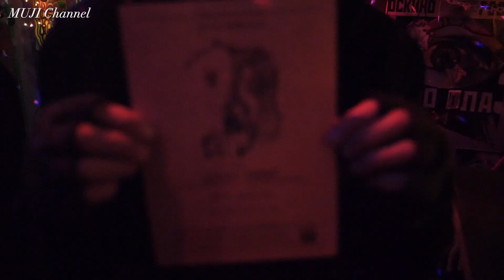タケヤリシュンタ- Hello【ギター演奏】【歌】最初と最後にちょっとだけトーク＆歌詞付き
『Hello』タケヤリシュンタ (g.vo.)
最初と最後にちょっとだけトーク＆歌詞付き

1987年生まれ、2005年より神戸で音楽活動を開始。2012年にソロアルバム「空白の場所」を発表。
ギターを務めるアコースティックユニットさんましめさばでは2017年にフルアルバム「あこがれの風来劇場」を発表。

▼タケヤリシュンタさんの「イベント企画」詳細！！！

2019/02/23(Sat)@神戸Helluva Lounge
タケヤリシュンタpresents“地下街の牧歌 Vol.4”
open18:30/start19:00
adv2,500yen/door2,800yen
starring
・西村卓也(of Tzitziki,Che-SHIZU,みみのこと,etc)
　×高橋幾郎(ex.不失者,Maher Shalal Hash Baz,渚にて,etc)
・ ゑでぃまぁこん
・タケヤリシュンタ

撮影場所：ひょうたん山 bar HOWS
↓お気軽に遊びに来てください（私は店員ではないですが）
通常19時頃から営業　火曜定休
大阪府東大阪市六万寺町３−６−４３
（近鉄奈良線 瓢箪山駅 徒歩15分）

撮影機材：LUMIX GH5、LEICA DG SUMMILUX 15mm/F1.7
録音機材：AKG C414
編集ソフト：Final Cut Pro X

／／日誌的な...

カメラを買ったばかりでまだ使いこなせていなくピンボケしてますが...やっとiPhoneから卒業できて、大満足な画質です。FHDで録っています。だんだん上手くなろうと思います。マイクも初めて動画で使ったので音も少し割れてしまいましたがキレイに録れるように研究します。

主に関西のアーティストの演奏やトークをお届けしています。月1でアナログエレクトーン、気が向いたときにクラシックピアノなど色々アップしています。

その他、SNSなどで拡散していただけると非常に嬉しいです。

MUJI Channel 辰巳